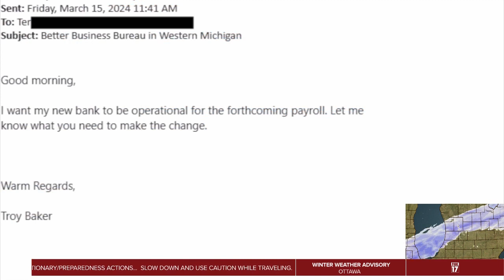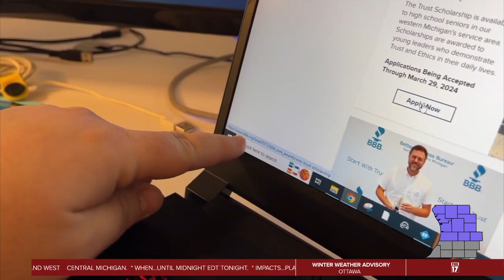Spear phishing attack: BBB staffer targeted by scammers trying to impersonate him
So called "spear phishing" attacks are becoming a popular approach for scammers looking to take your money.